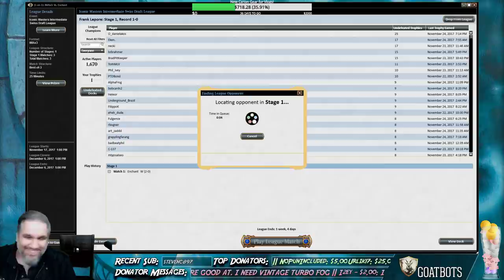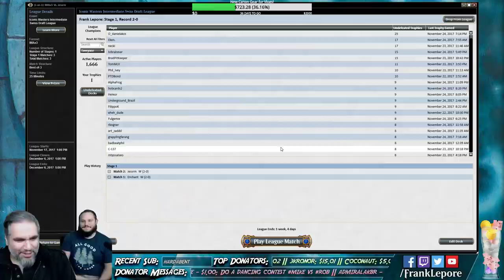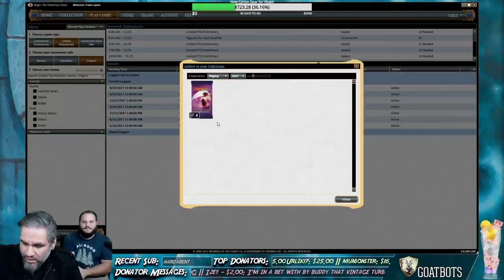Iconic Masters Draft #6 - 11/24/17